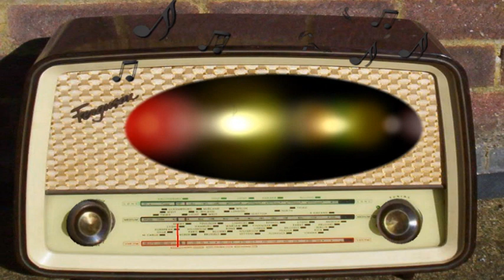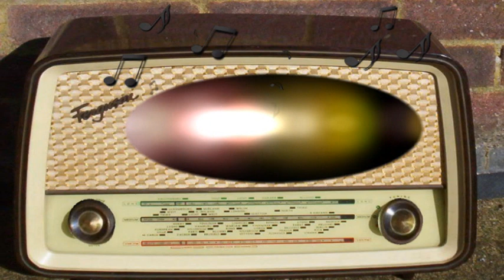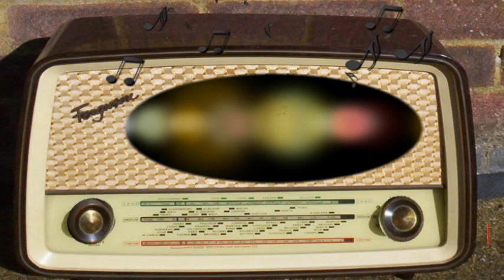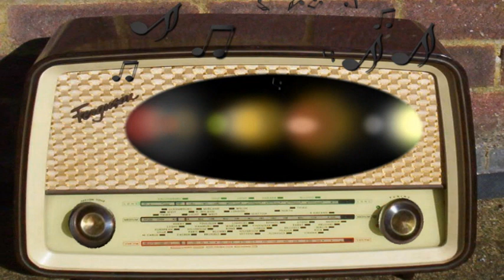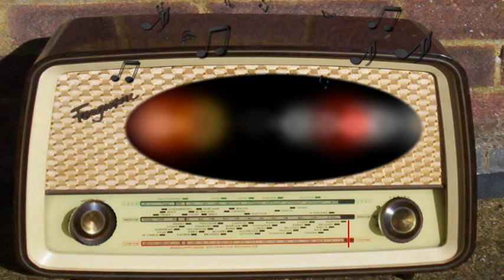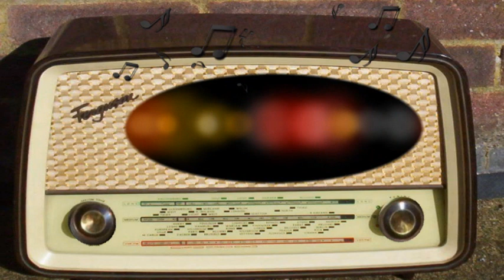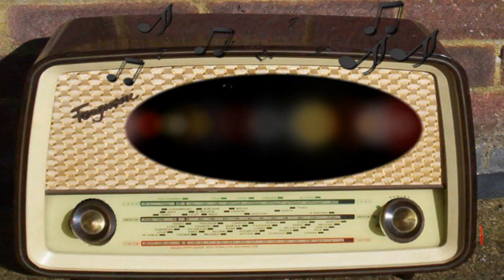Command Performance: Bob Hope, Bela Lugosi, Sterling Holloway, Wendell Niles (November 10th, 1946)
Bob Hope, Bela Lugosi, Sterling Holloway, Wendell Niles, The King Sisters, Paulette Goddard.